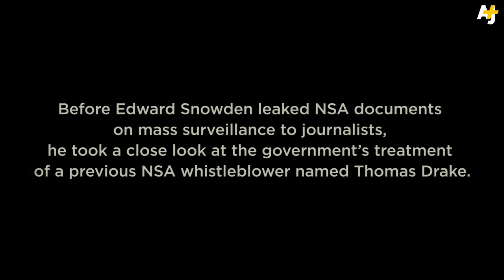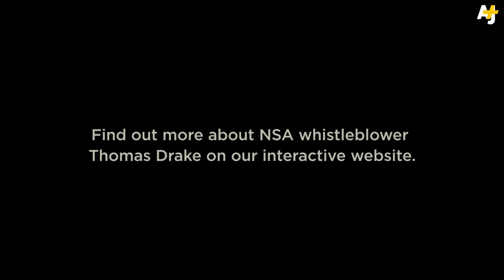Edward Snowden: "They're Going To Destroy You"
EXCLUSIVE: Edward Snowden reflects on NSA mass surveillance and how he was influenced by previous agency whistleblower Thomas Drake.